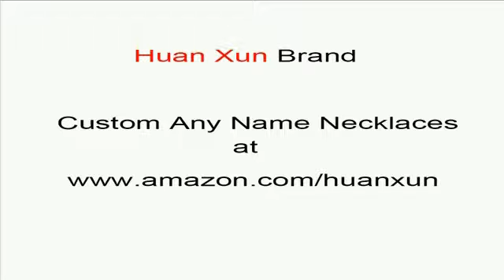custom Charlee name necklaces custom name necklaces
custom Charlee name necklaces